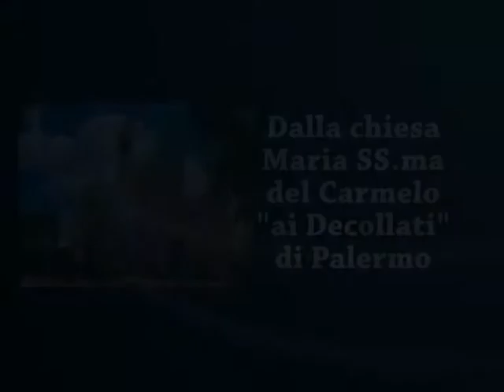Omelia del 04 10 2015 di padre Giacomo Ribaudo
XXVII Domenica del Tempo Ordinario - 4 Ottobre 2015 Omelia di padre Giacomo Ribaudo - Chiesa Santuario Maria Santissima del Carmelo ai Decollati - Pa
chiesasantuariodecollati.it
TeleRegina